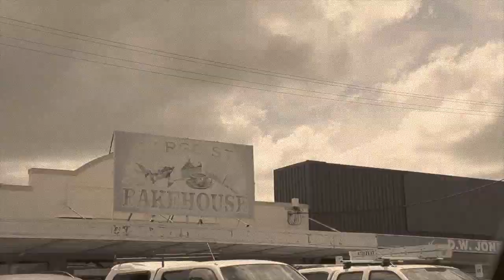Good Boy - 1972 VW Superbug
Shirk Life - Out Now.

Mixed and mastered by Mikey Young